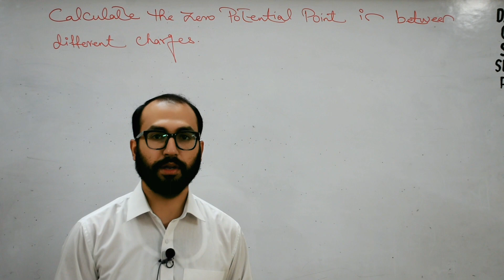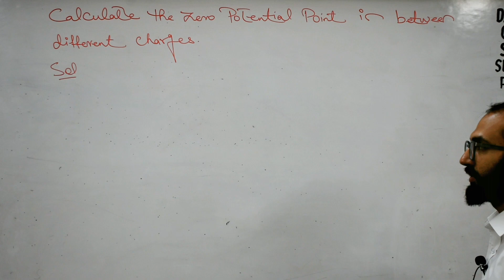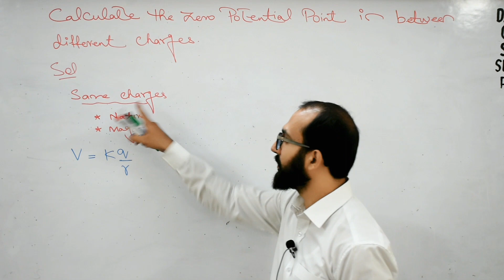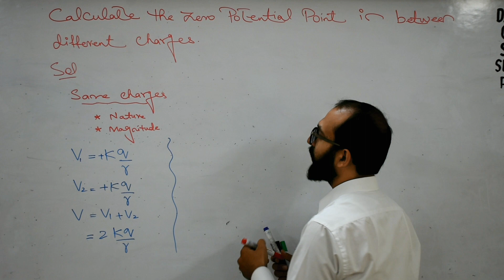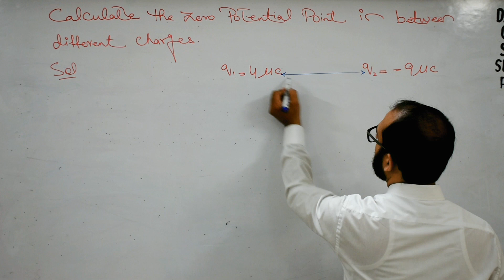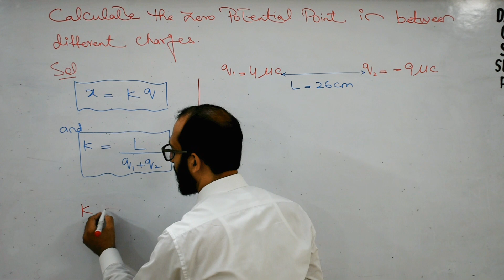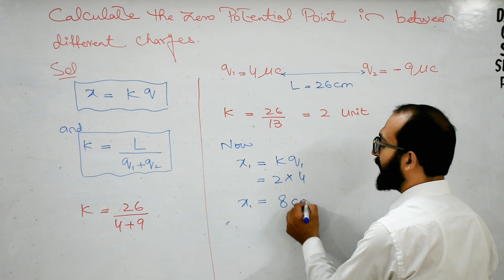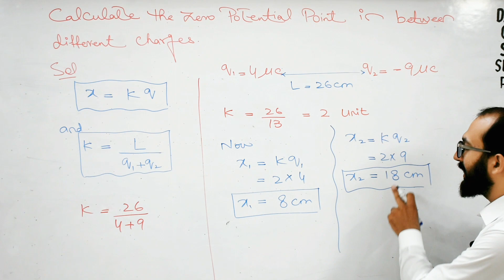Calculate the zero potential point in between charges | short trick | MDCAT | ECAT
Calculate the zero potential point in between charges

Description:
In this educational YouTube video, we will explore the concept of the "zero potential point" that exists between two charges. Understanding this point is crucial in the study of electric fields and their behavior. Our expert presenter will guide you through the theory and calculations involved in determining this unique point, where the electric potential becomes zero due to the opposing influences of the two charges. Whether you're a student, an enthusiast, or simply curious about electromagnetism, this video will provide you with a clear and concise explanation of this fundamental concept.

1. What is the significance of the zero potential point between two charges?
2. How do you calculate the electric potential at the zero potential point?
3. Can you explain the concept of electric potential and its relation to electric fields?
4. Are there any real-world applications or practical implications of understanding the zero potential point?
5. What happens to the zero potential point if the magnitudes of the two charges are different?
6. Can you demonstrate the step-by-step calculations for finding the zero potential point with specific values of charges?
7. Is the zero potential point always located equidistant between the two charges?
8. How does the distance between the two charges affect the position of the zero potential point?
9. Are there any alternative methods or approaches to finding the zero potential point?
10. Can you provide examples of scenarios where knowing the zero potential point is essential in solving electric field-related problems?